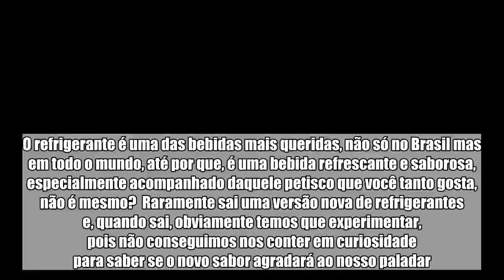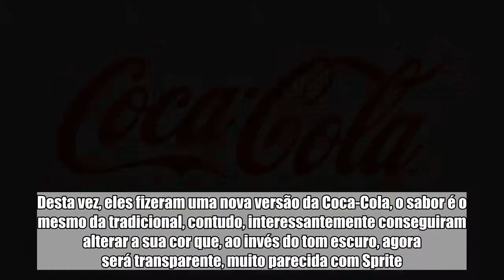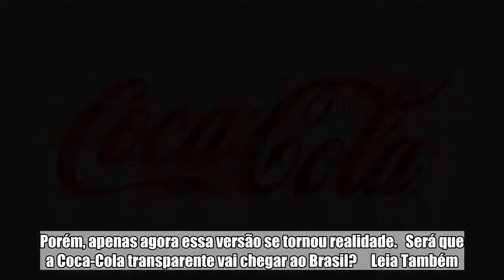INCRÍVEL! Veja a NOVA VERSÃO de um dos refrigerantes mais famosos do mundo, agora em nova cor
O refrigerante é uma das bebidas mais queridas, não só no Brasil mas em todo o mundo, até por que, é uma bebida refrescante e saborosa, especialmente acompanhado daquele petisco que você tanto gosta, não é mesmo?  Raramente sai uma versão nova de refrigerantes e, quando sai, obviamente temos que experimentar, pois não conseguimos nos conter em curiosidade para saber se o novo sabor agradará ao nosso paladar.  Um exemplo das novas versões dos refrigerantes é a Coca-Cola de café, que foi lançada no Japão em 2017, mas que infelizmente ainda não chegou ao Brasil. Com isso, uma outra versão totalmente inovadora do mesmo refrigerante foi lançada no Japão, desta vez, com o mesmo sabor do original, porém, o que surpreende é a sua nova cor.   O Japão, é claro, está sempre nos surpreendendo com sua inovações e versões, tanto tecnológicas quanto em todo o resto. Desta vez, eles fizeram uma nova versão da Coca-Cola, o sabor é o mesmo da tradicional, contudo, interessantemente conseguiram alterar a sua cor que, ao invés do tom escuro, agora será transparente, muito parecida com Sprite. Esta norva versão é denominada Coca-Cola Clear.   O projeto desta versão do refrigerante, embora pareça inovadora, não é. Na década de 1940, a Coca-Cola era a bebida mais comercializada durante a 2º Guerra Mundial, no entanto, não foi bem recebida na Rússia. Por isso, a empresa desenvolveu secretamente uma nova versão transparente para ganhar mais mercado, dando uma aparência parecida com a Vodka para o novo foco de clientes. Porém, apenas agora essa versão se tornou realidade.   Será que a Coca-Cola transparente vai chegar ao Brasil?     Leia Também